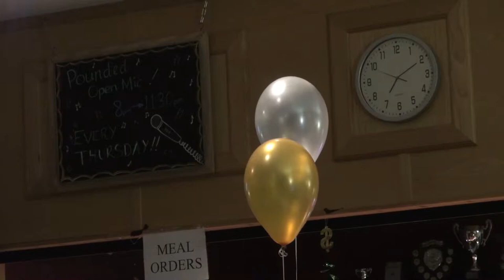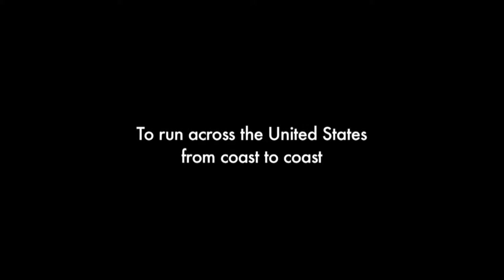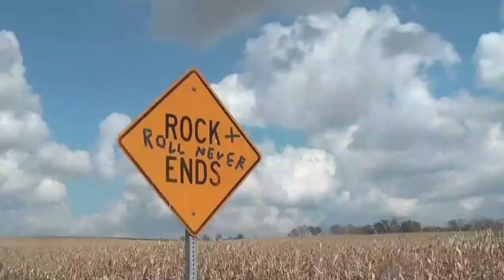UOCTV S1E4 - Calva Cabaret, Carlisle Fire Show, Charity Zombie Crawl, 3000 Mile Men!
In episode 4 we welcome new presenter Ryan Laskey, although regular presenter Finn H Drude doesn't seem quite as enthusiastic to have him on board. We sent Ryan down to the Calva bar to get the low down on recent cabaret production Money! That's All I Want, Paul Kemp takes a look at Carlisle's renowned fire show, and we caught up with some zombies raising money for the sick children's trust. Also in the show we welcome our very first studio guest Ben Southern, who tells us about his feature length documentary, The 3000 Mile Men.

Originally released November 2012.
Check out Ben Southern's The 3000 Mile Men